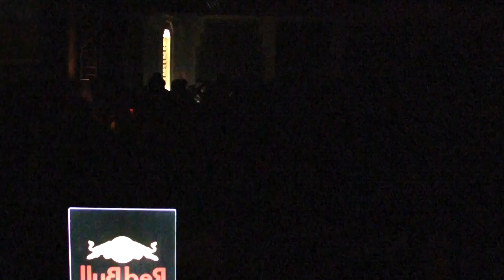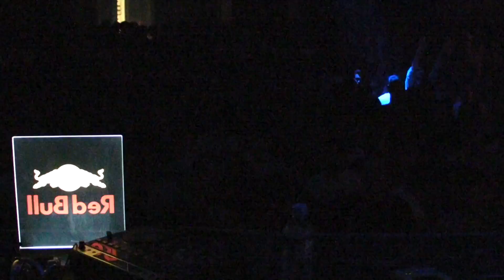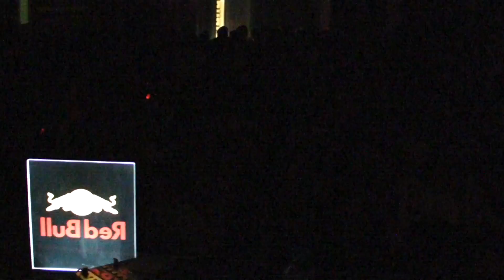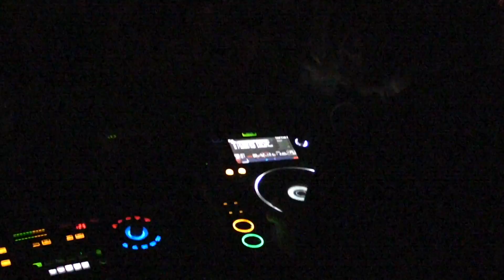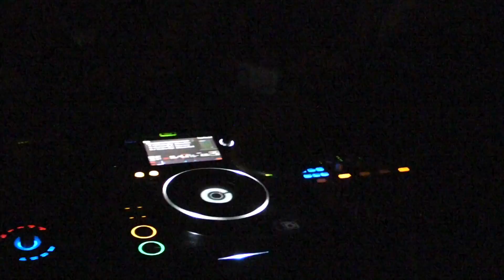James Zabiela @ Kristal Club Bucuresti - 10.03.2012 [2]